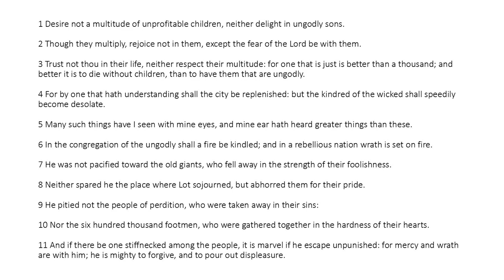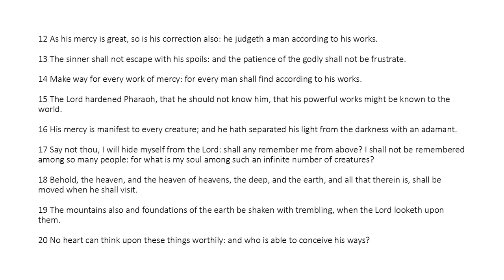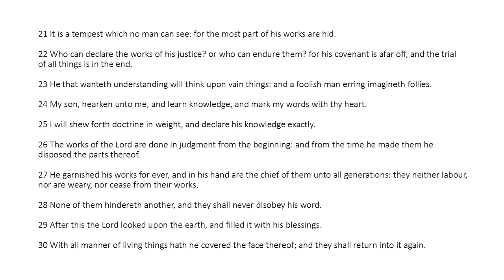Ecclesiasticus Chapter 16 (King James Bible Apocrypha) Read Along Audio